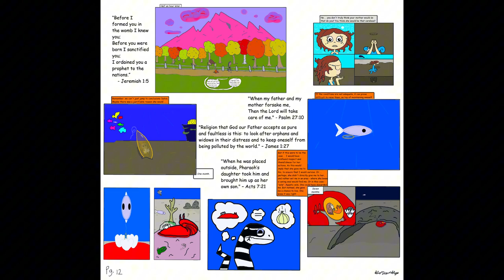Cephalopodd - "Society-Sickened Cecealia"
Christian
autumn
comic
cover
depression
flower
gastropod
grass
invertebrate
INFJ
melancholic
mollusc
sickened
slug
society
sorrow
cecealia
ENFP